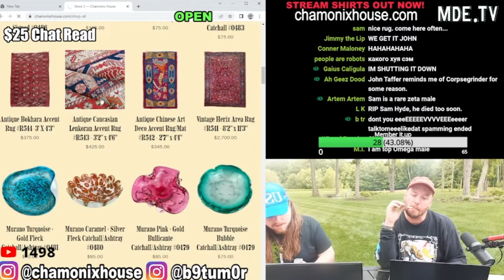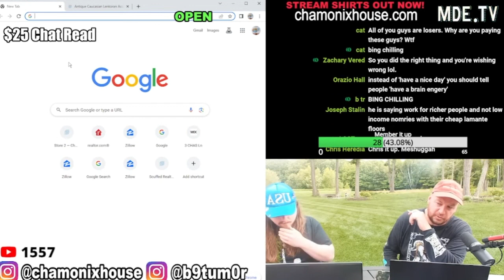Nick Rochefort on How to Pay Off Your Mortgage Payment Faster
Nick gives us a tip to paying down our mortgage. This is from the 27 June 2023 Scuffed Realtor live stream with Nick Rochefort and Chris Lynch on @PerfectGuyLife